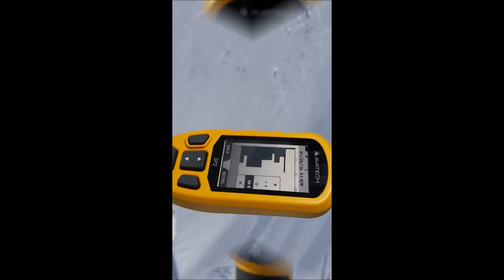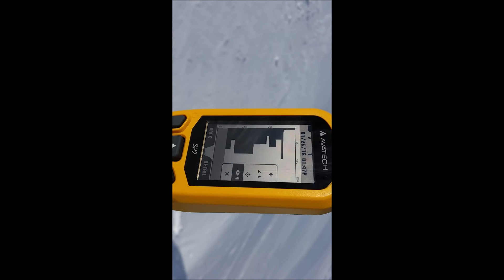Sella Nevea in Kanin - 25.01.2016